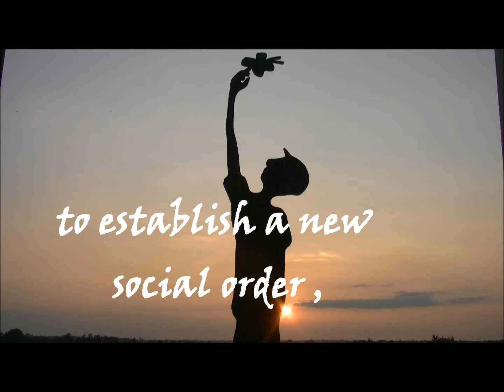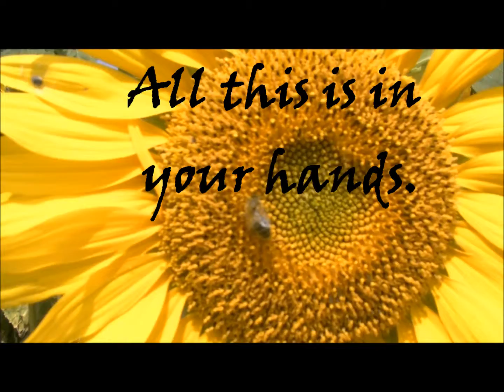In your hands...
when you hear a distance between you and the object of your observation,
find the distance in the absence of love,
and know that without love
you put some hard to reform the world,
to establish a new social order, to discuss progress,
you create that torment.
All this is in your hands.

Krishnamurti.